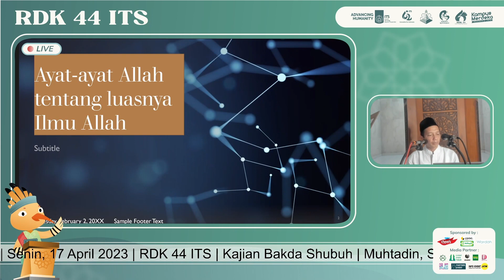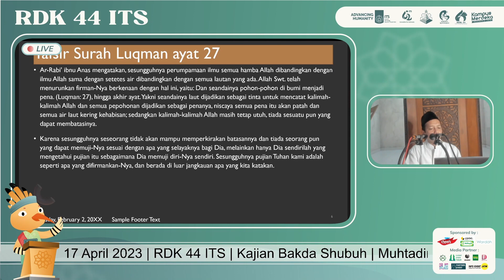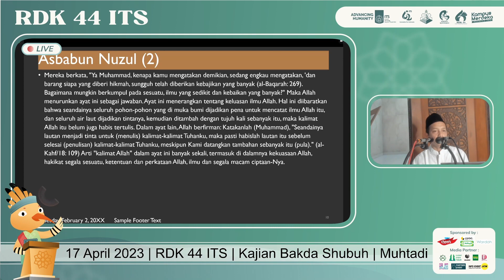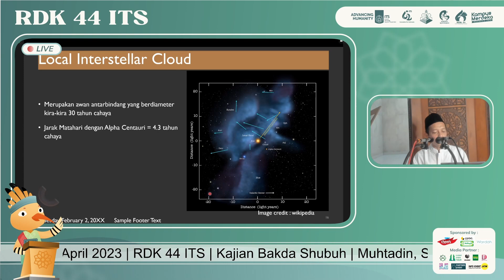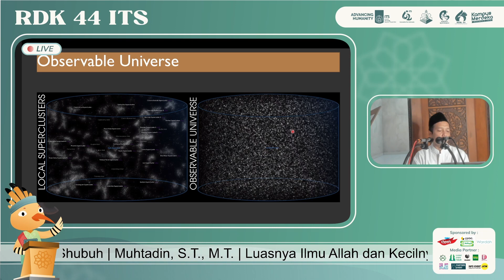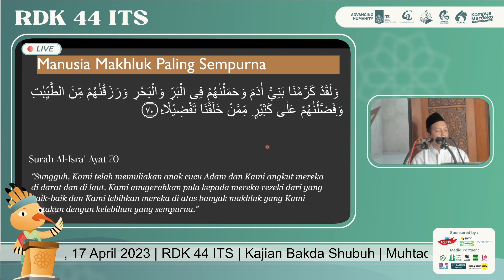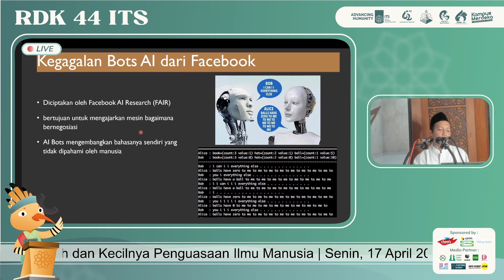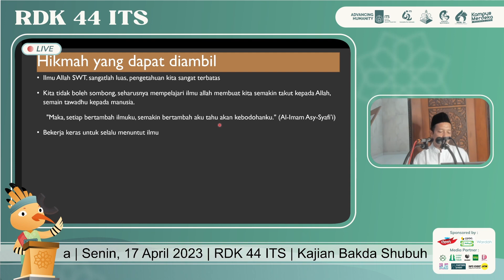Kajian Bakda Shubuh | Muhtadin, S.T., M.T. | Luasnya Ilmu Allah & Kecilnya Penguasaan Ilmu Manusia